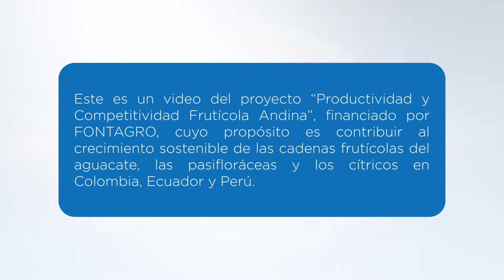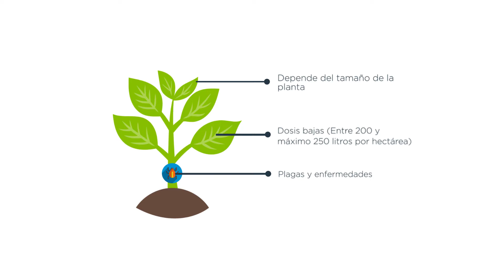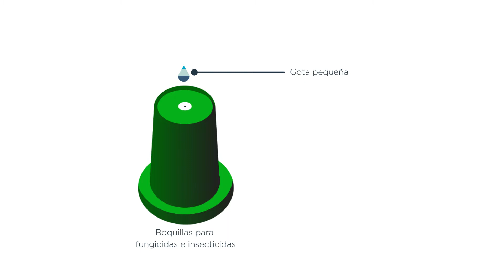2 Tips para la calibracion de equipos de aplicación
En el siguiente video podrá conocer la importancia de calibrar los equipos de aplicación de plaguicidas, para lograr la cobertura deseable y la eficiencia de los equipos durante las aplicaciones, en el marco de la certificación de los predios frutícolas en Buenas prácticas Agrícolas.

Encuentra más información en el video:
3. Mantenimiento de equipos agrícolas.